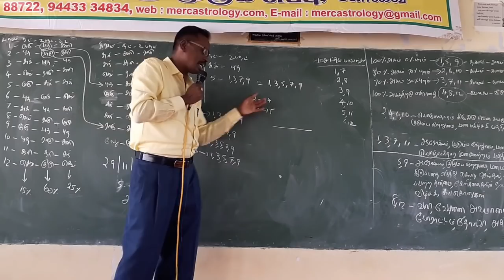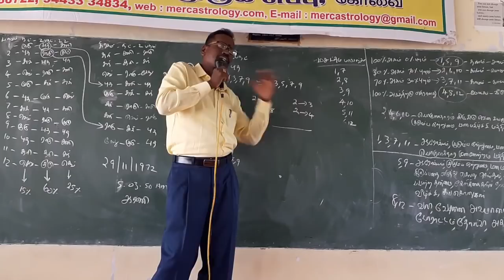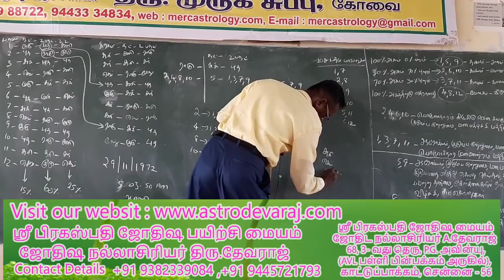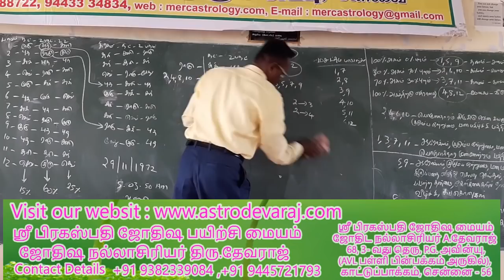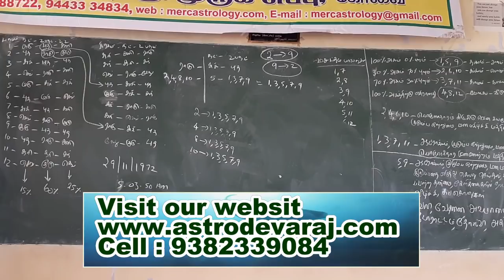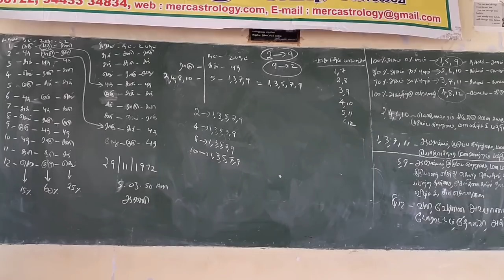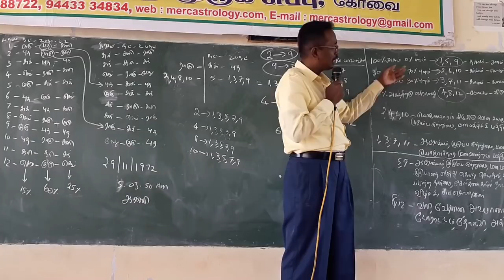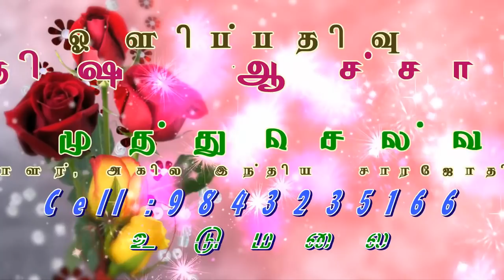KP ASTROLOGY CLASSES IN TAMIL, in Coimbatore - 008. Cell: 9382339084, Web.